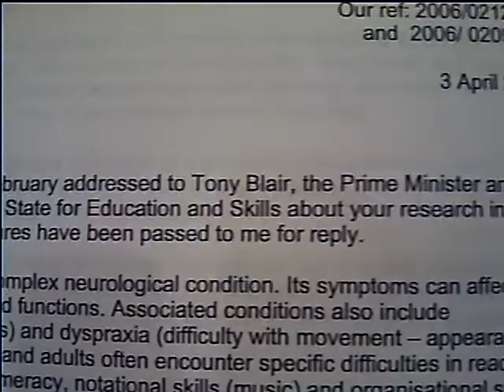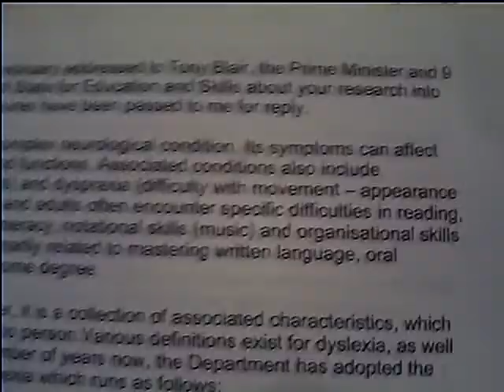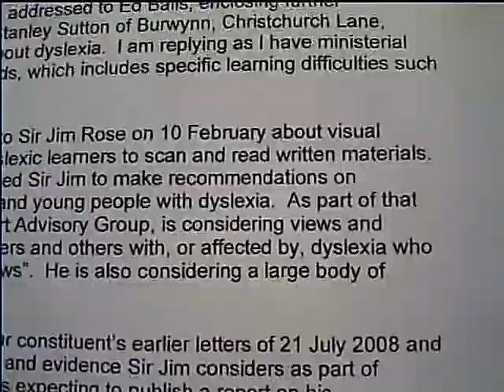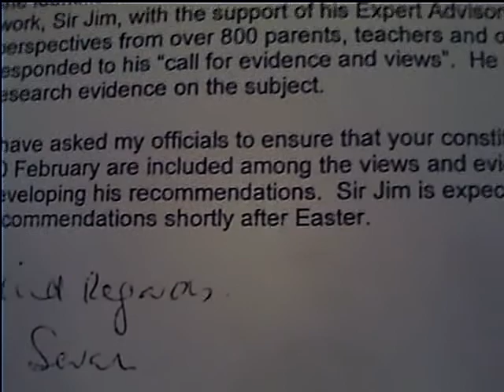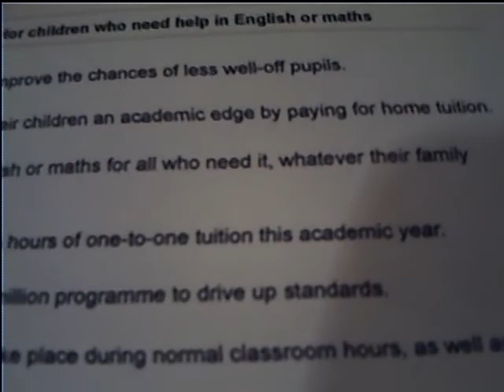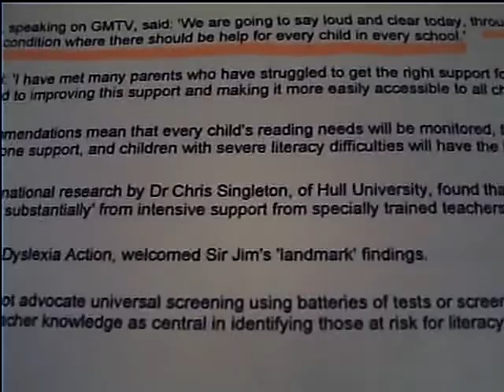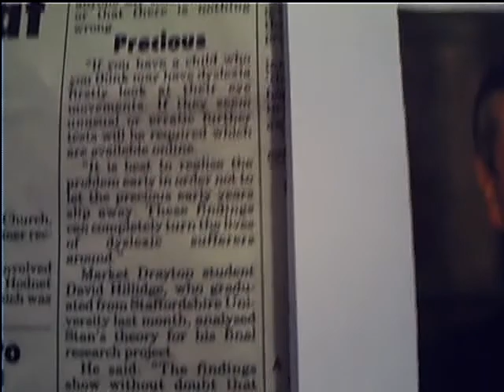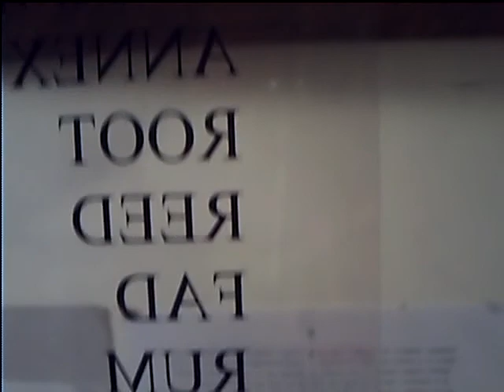DYSLEXIA "A MYTH " CALL FOR GRAHAM STRINGER TO RESIGN OVER COMMENT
Please go to the Mail online put in Ed Balls, Thousands of Teachers to be trained as dyslexic specialists by Laura Clark. Also by Laura Clark The Dyslexia myth its a wicked excuse to cover up bad teaching, claims labour MP Graham Stringer.
I believe his position is now untenable and he should resign as the Labour party was made aware of the Primary cause of Dyslexia in 2006.